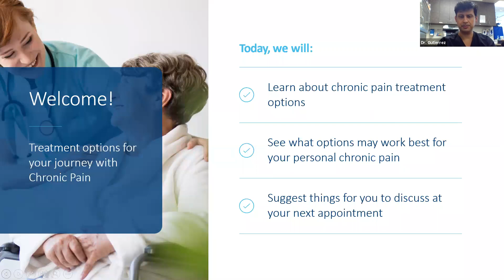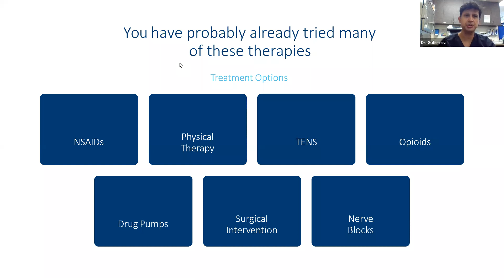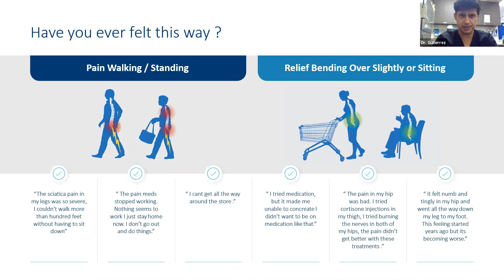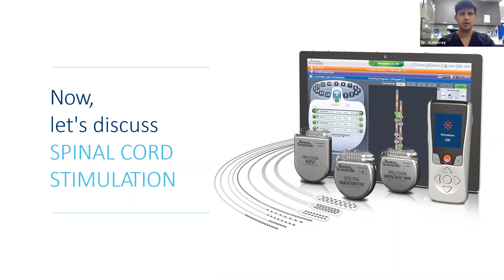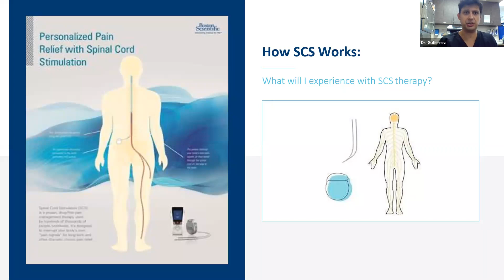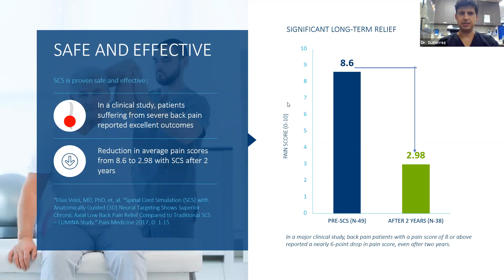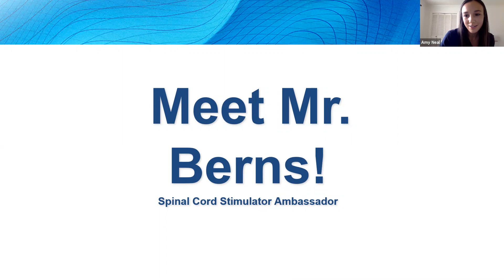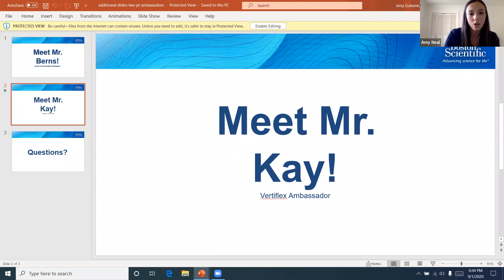Dr. Jerry Gutierrez in Round Rock and Cedar Park - Alternatives to Pain Medicine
See how our interventional options can help you!